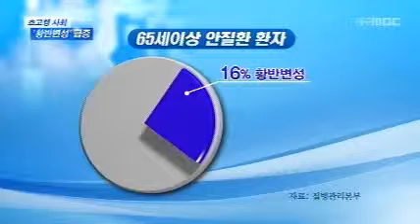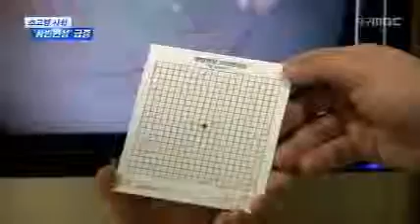[대구MBC뉴스]선진국형 질환, 황반변성 급증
방송 : 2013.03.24(일) 대구MBC 뉴스데스크
내용 : 선진국형 질환, 황반변성 급증 - 한태연 기자